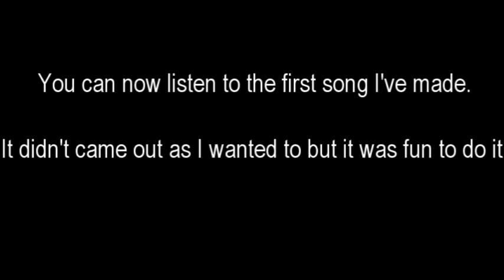KAMELOT - March of Mephisto + Bonus (Vocal cover)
Due to the fact that I had to make my own instrumental version and I can't growl yet, Shaggrath's voice is missing.